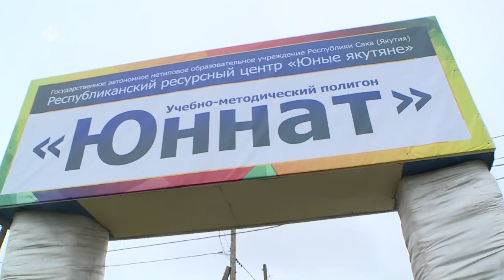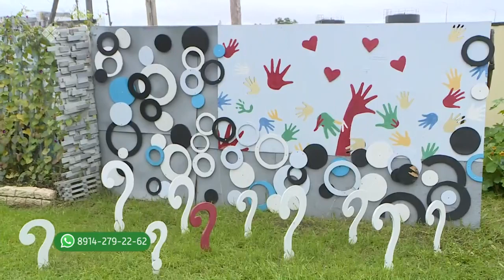«Тиэргэн» биэриигэ: «Юные якутяне» өрөспүүбүлүкэтээҕи ресурснай киин (02.09.22)